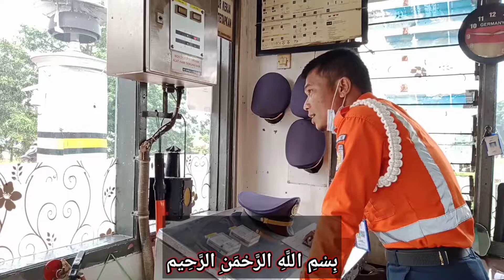Sang Penjaga Palang Pintu Kereta Api Pegaden Baru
Perlintasan kereta api paling sibuk di kota subang paling ramai di lalui kendaraan roda dua/roda empat atau lebih,karena ini adalah jalur utama yang menghubungkan langsung dengan jalur pantura
inilah perlintasan kereta api JPL 67.